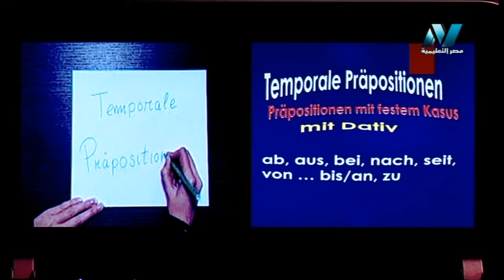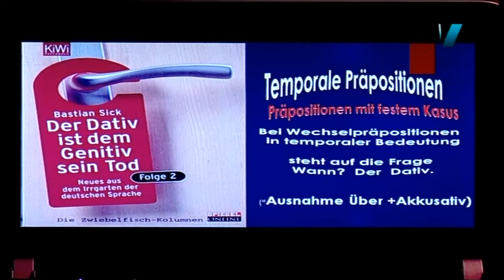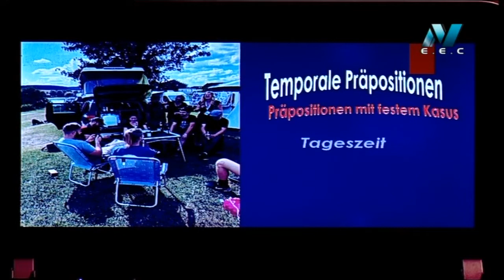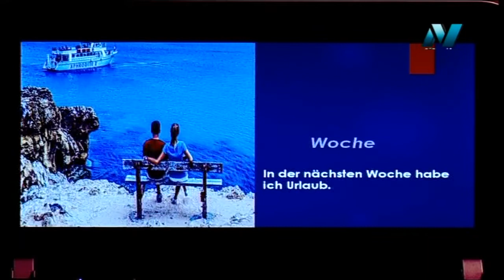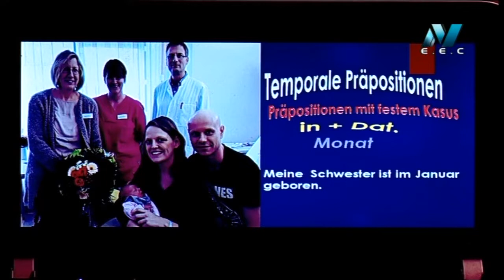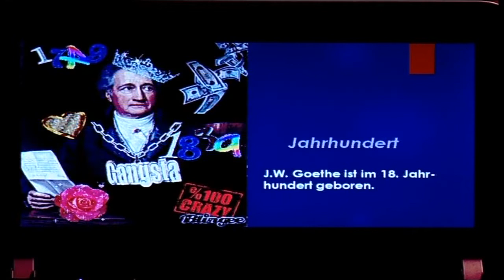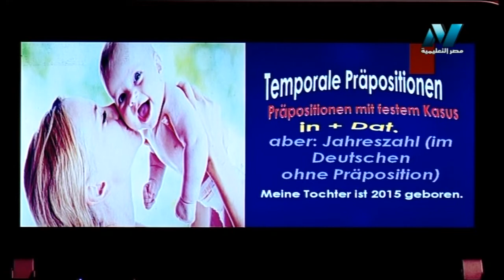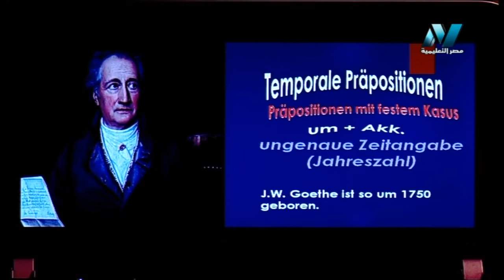لغات العالم تعلم اللغة الألمانية الدكتور أشرف سمير 06-09-2019